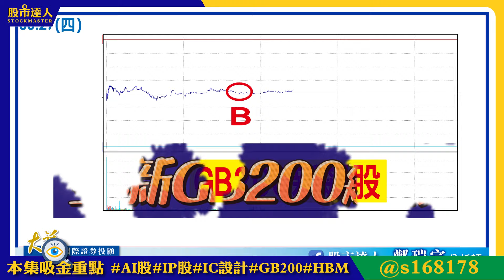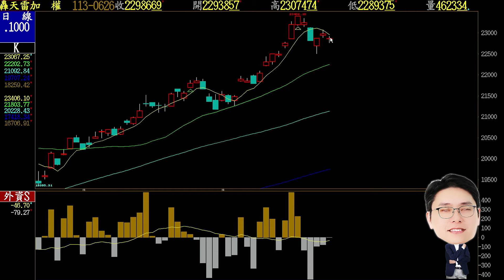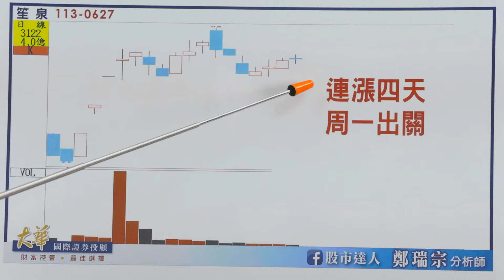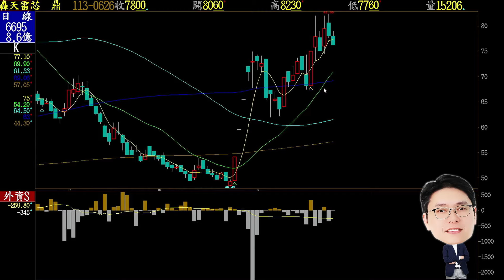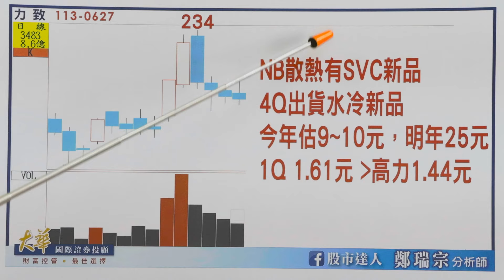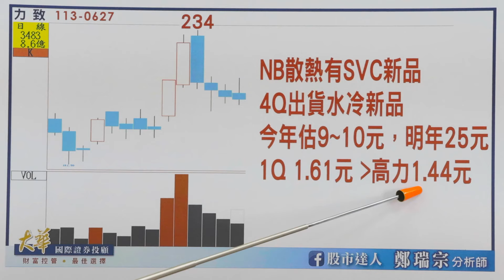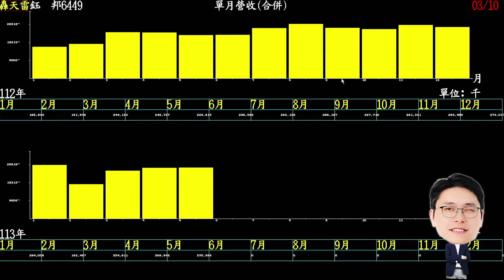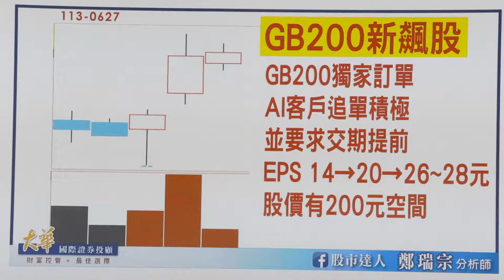【股市達人】鄭瑞宗分析師 2024.06.27 兩檔GB200獨家訂單精品股！七月將迎來股價主升段！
★最新飆股密碼★
►LINE@浮出來💬：168178+連絡電話📱
➡我把LINE@ ID更新為  @s168178
➡讓大家更好記，一路發一起發💰
➡歡迎大家踴躍加入我的LINE官方帳號